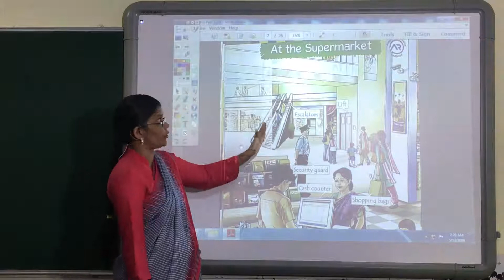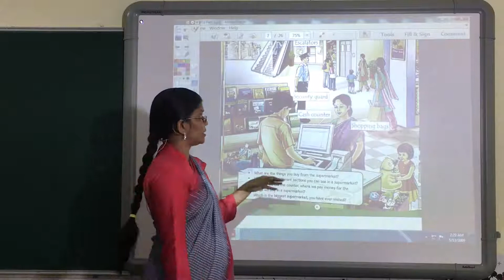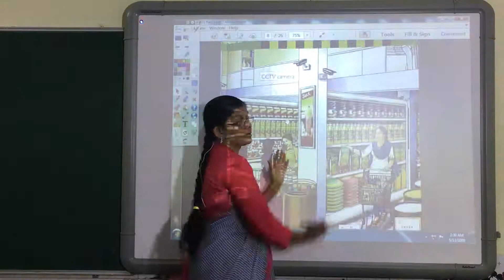LKG – PICTURE TALK – AT THE SUPERMARKET